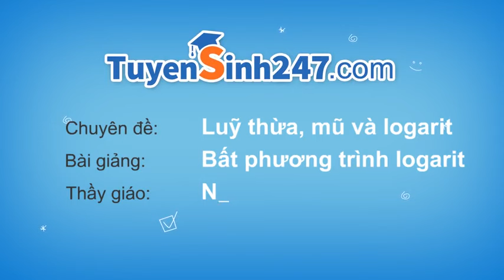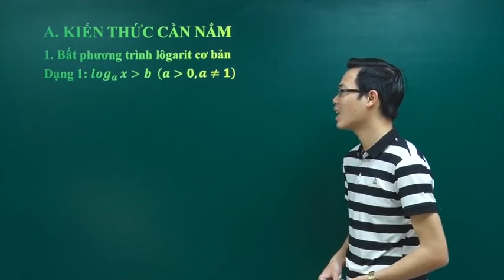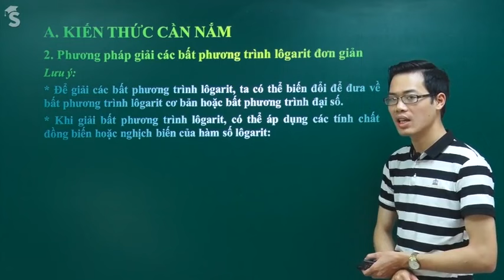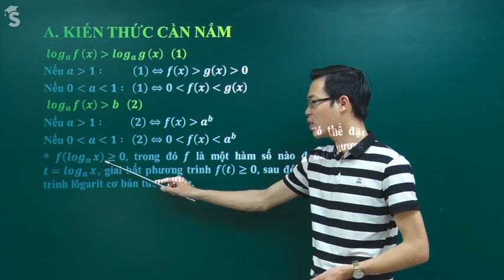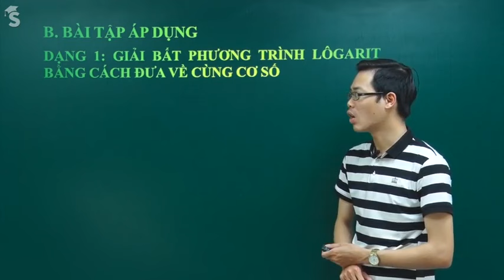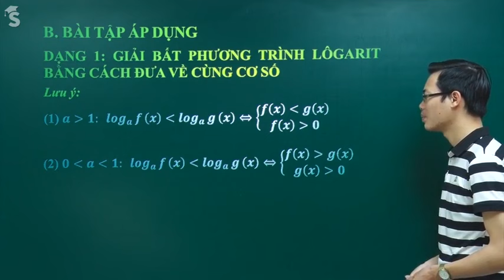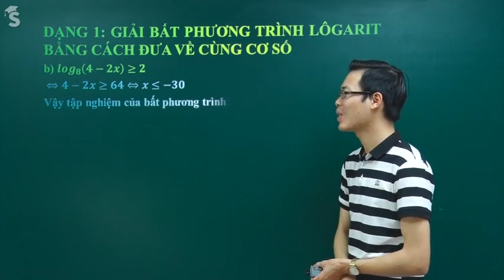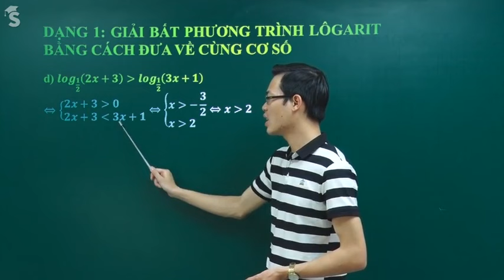BẤT PHƯƠNG TRÌNH LOGARIT - TOÁN 12 - THẦY NGUYỄN CÔNG CHÍNH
2K5 muốn đỗ Đại Học đã có lộ trình SUN 2023 trên tuyensinh247.com
Học Toán online với thầy Chính trên tuyensinh247.com ngay em nhé:
COMBO LỘ TRÌNH SUN - LUYỆN THI TN THPT MÔN TOÁN - THẦY NGUYỄN CÔNG CHÍNH